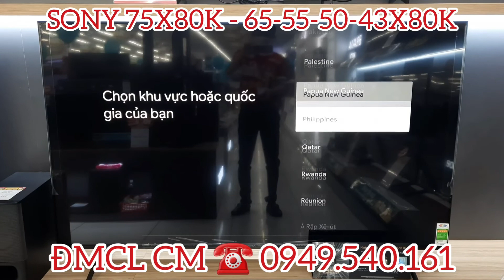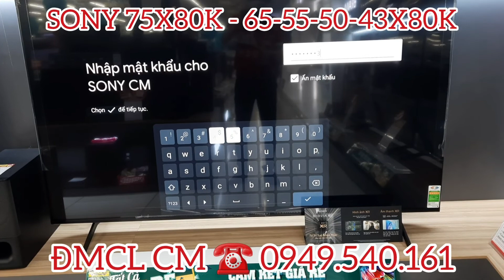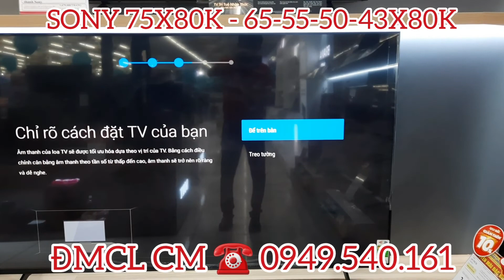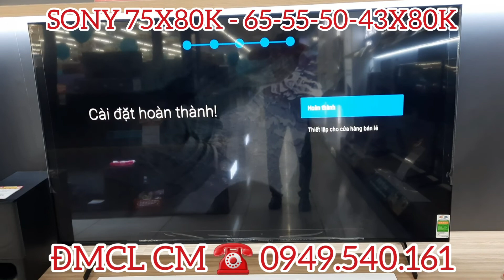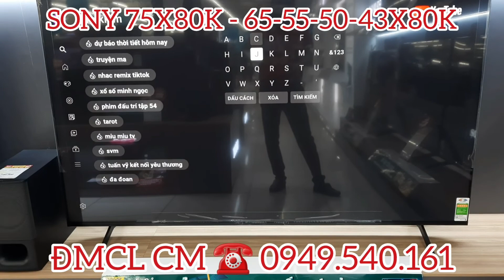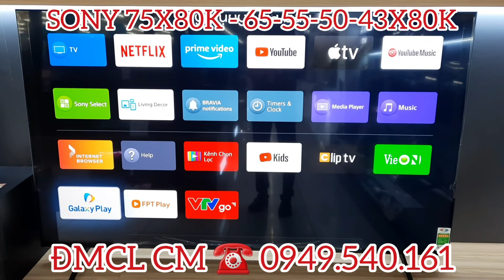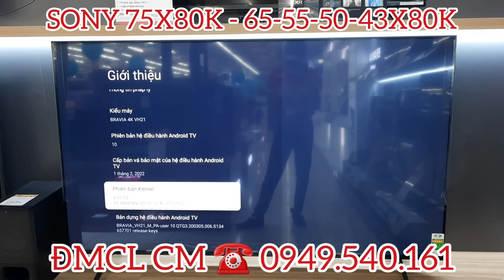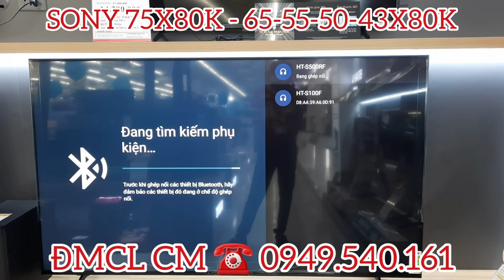TIVI SONY 75X80K - 65X80K - 55X80K - 50X80K - 43X80K Google TV || ĐIỆN MÁY CL CM || TIVI SONY 4K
Các mẫu TV giảm giá Ngày Bóng Đá

Nhiều Model TV Giảm Giá Hấp Dẫn